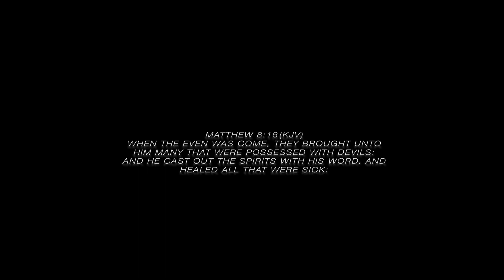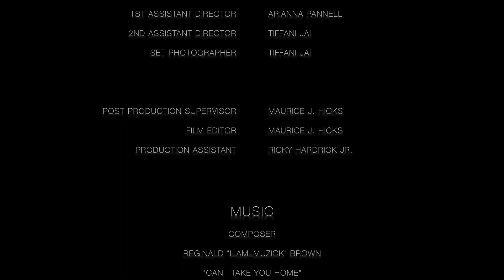Mystery Short Film "Trait" | USEE ((shocking ending))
"Don't worry, just let yourself go"

Actors (Cast):
Jason Louder ... Mr. Cox
Laneé Bond ... Lisa
Gavin Rocker ... Dexter
Diana D. Grant ... Veronica
Robert Whimper ... Jake Bishop
Directed by Maurice J. Hicks

Share, comment, give feedback to help us grow! We can't do this without you! Thank you!